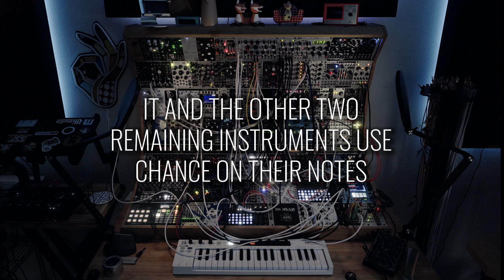walking away (relaxing dark ambient)